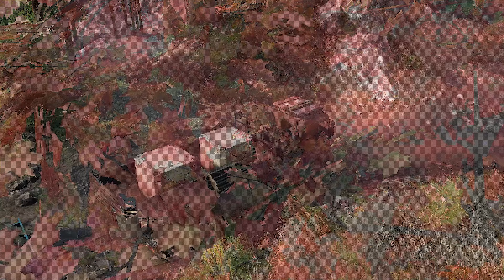Contamination removal. Snowrunner phase 9.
(Windows, Xbox One|X|S, PlayStation 4|5, Nintendo Switch)

(Windows, Xbox One|X|S, PlayStation 4|5)